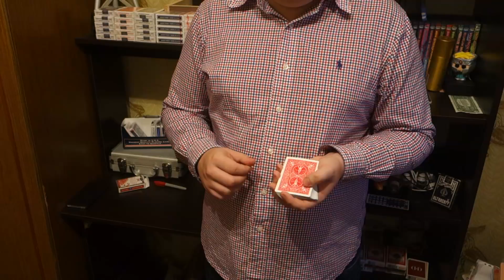ХОРОШИЙ ФОКУСНИК VS ПЛОХОЙ ФОКУСНИК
Небольшой юмористический ролик: баттл фокусников.
Хороший фокусник VS плохой фокусник. Баттл двух фокусников в различных ситуациях. Битва хорошего и плохого фокусника.